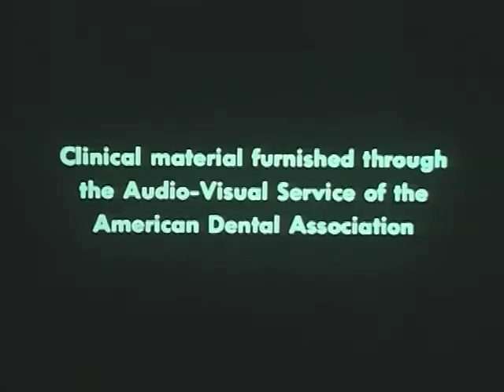Examination of the Mouth (CDC, 1967)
This film stresses the importance of routine oral examination to detect infections or early diagnosis of oral cancer. Dr. Robert Johnson demonstrates a routine oral exam while explaining the procedure. The film also shows oral cancers in their early stages of development. The film concludes with an appeal by the Chief of the U.S. Public Health Service's Cancer Control Program, Dr. William L. Ross. He urges dentists to examine and test for oral cancer, arguing that the patient's overall health, not just their teeth, is the dental practioner's responsibility.

Learn more about the National Library of Medicine's historical audiovisuals program